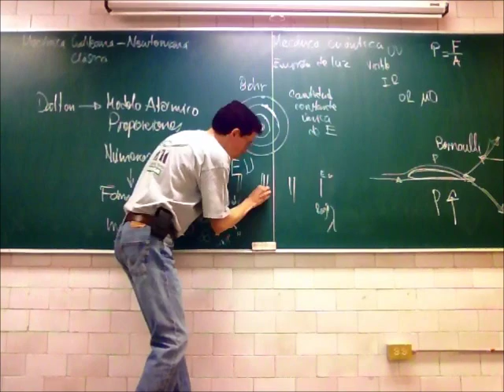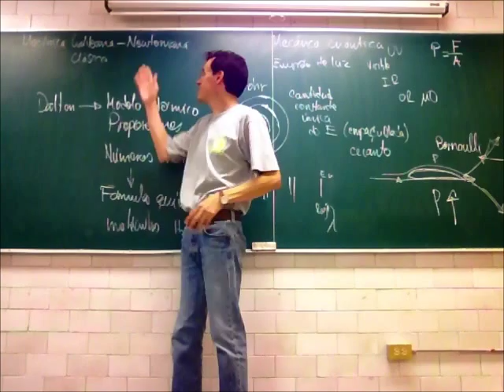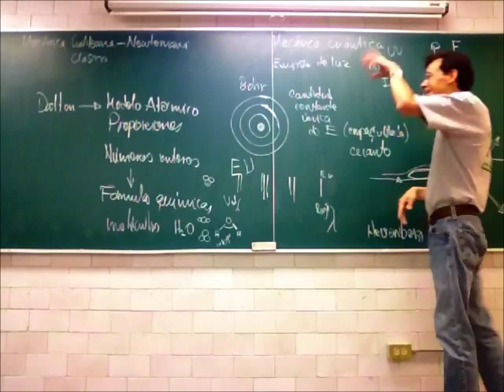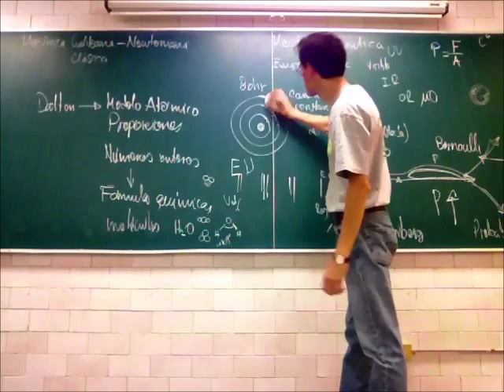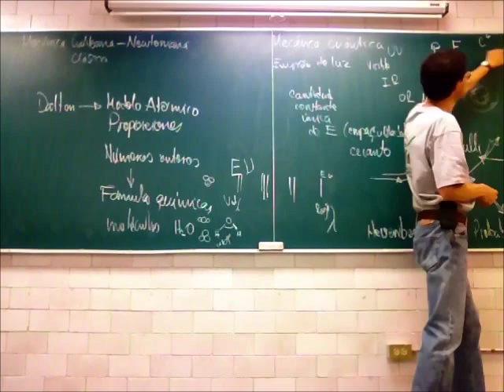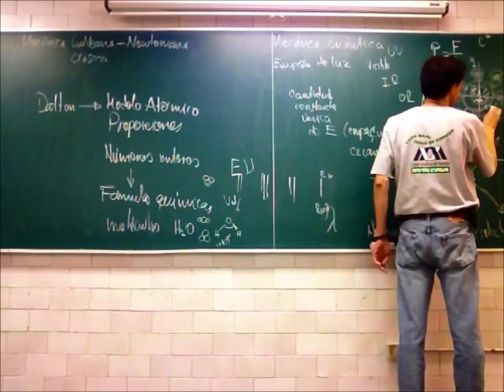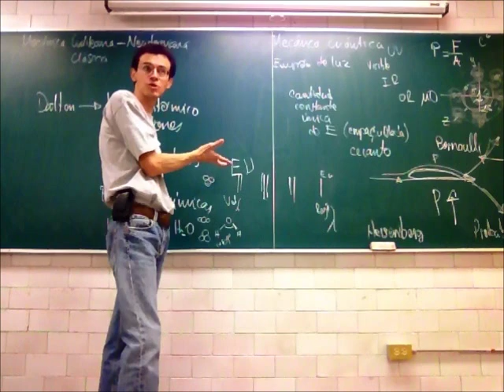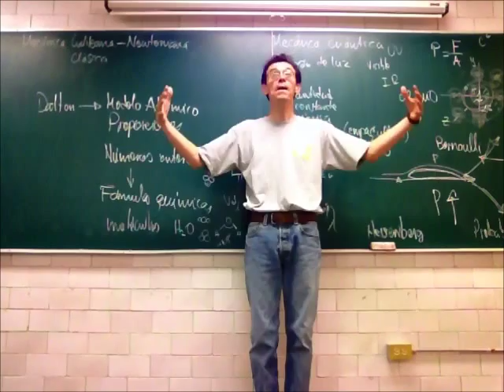Teoría ondulatoria y teoría cuántica de la luz - 13-Primavera - Prof Raúl Alva 3/3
Mecánica cuántica
Teoría ondulatoria y teoría cuántica de la luz
Tercera parte de la 34a sesión del curso de Física Biológica, Trimestre 13-P, Universidad Autónoma Metropolitana, Unidad Iztapalapa, por el Dr Raúl Alva, 9 de julio de 2013